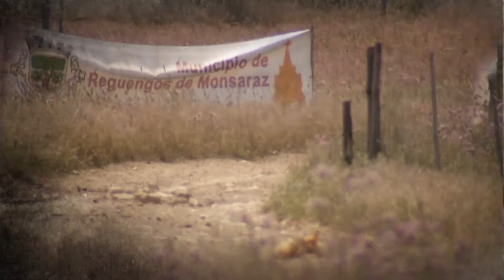Spot TVI24 Reguengos Monsaraz